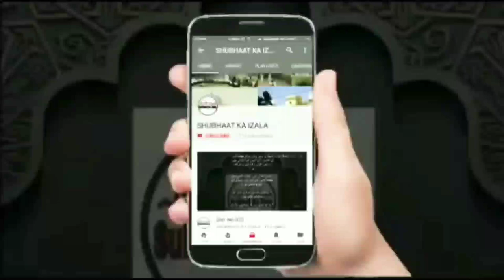Ikhtilaaf k Naam Par Qura'n Hardee's Ka Galat Istemaal aur Shurai Wakeelon ki Sharangezi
ahle shura ikhtilaaf pasand ye quran hadees se bahas ka istedlaal karte hai aur nizamuddin wale amal ka istadlal karte hai

आलमी शूरा वाले इख़्तेलाफ़ पसंद यह क़ुरकन हदीस से बहस का इस्तदलाल करते है और निजामुद्दीन वाले अमल का इस्तदलाल करते है

ایک شورائی شرانگیز
عبدالحکیم ٹانڈوی سے
بھائی عبدالرؤف
کی علمی گفتگو

Name:
City:
State:
Country: